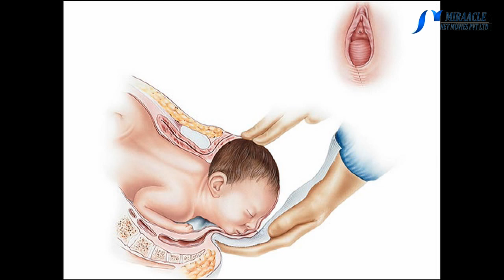கர்ப்பிணிகளே... கர்ப்ப காலத்தில் இதை எல்லாம் கனவில் கூட நினைக்காதீங்க...